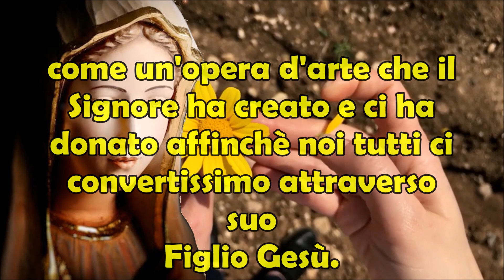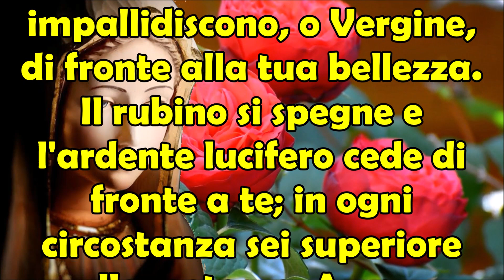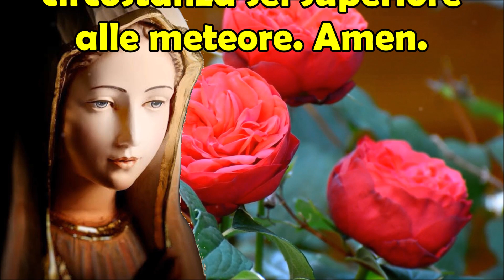Maria Benedetta, Tu Sei Così Bella che Lucifero Cede di Fronte a Te